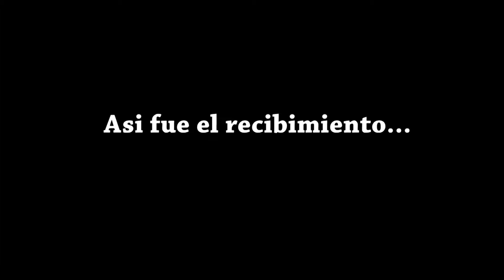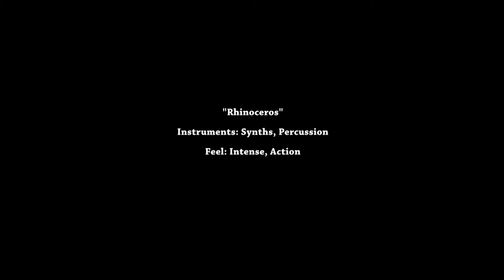La Red Te V - Así fue el recibimiento...